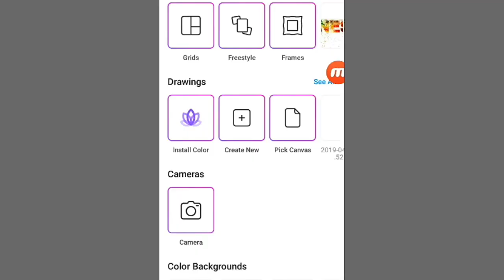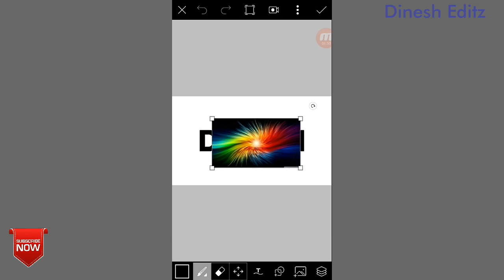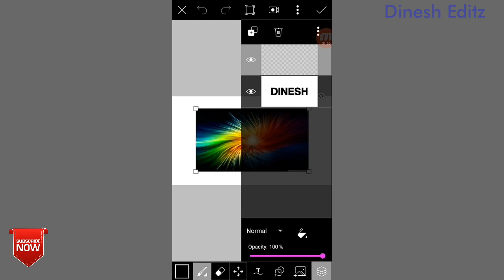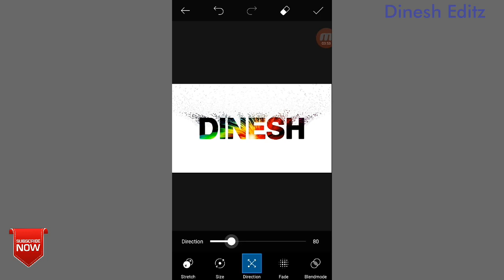Name creation in picsart || editing tutorial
Dinesh Name creation on picsart » picsart editing